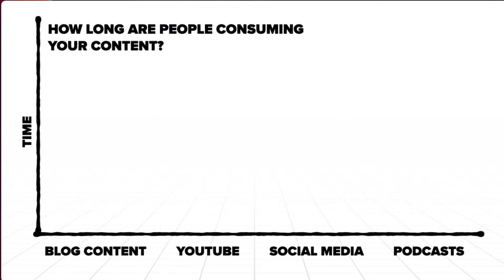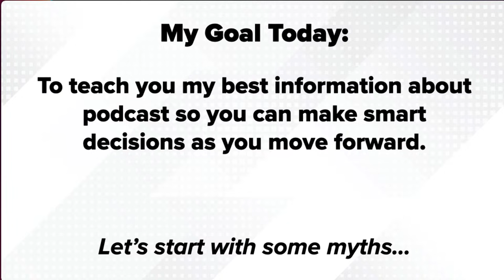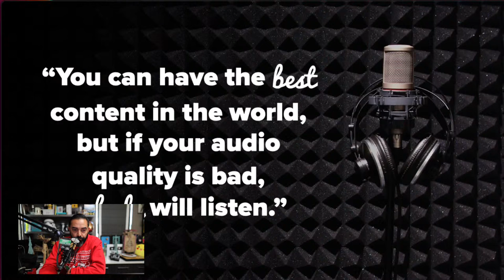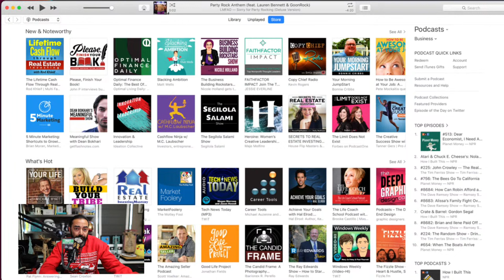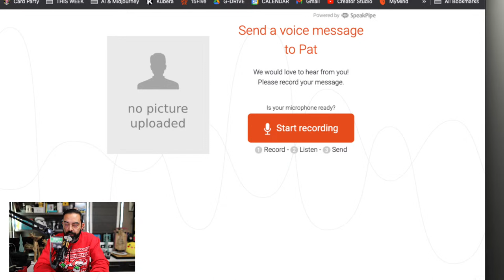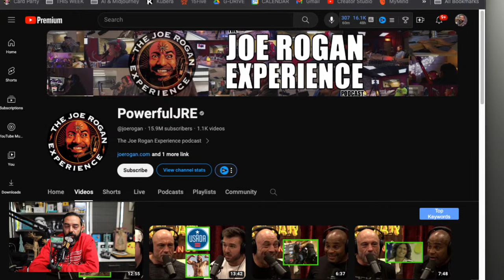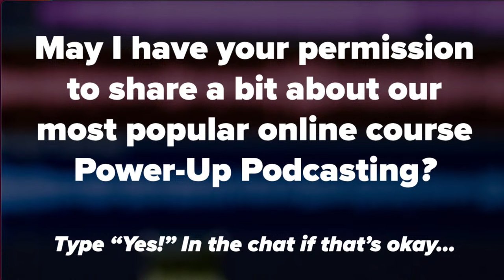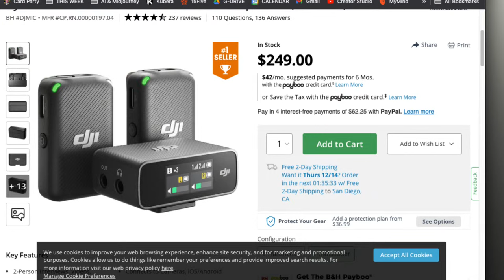How to Start a Thriving Podcast that Grows Your Brand in 2024 ❄️ Webinar Wonderland Day 2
Learn how to start your podcast, the SMART way! Also, check out our All-Access pass to get Power-Up Podcasting and all of our other courses and workshops

Also, have you thought about starting your own podcast? Check out the #1 podcasting tutorial on YouTube here:

If you'd like to send me any snail mail, send it here:

10531 4S Commons Dr.